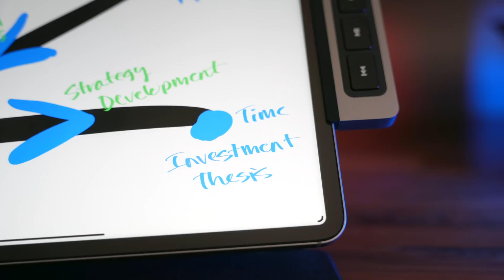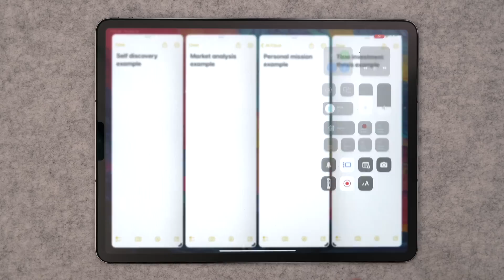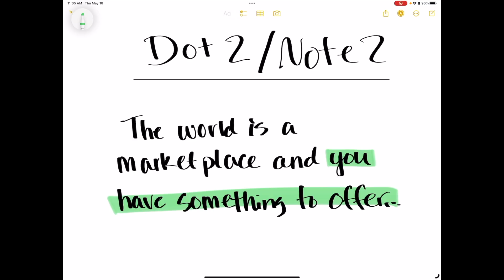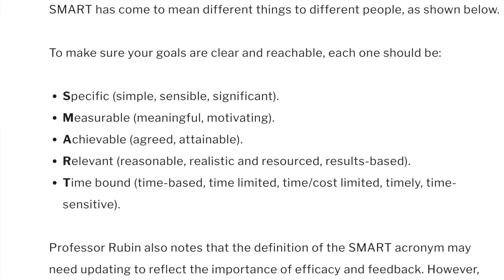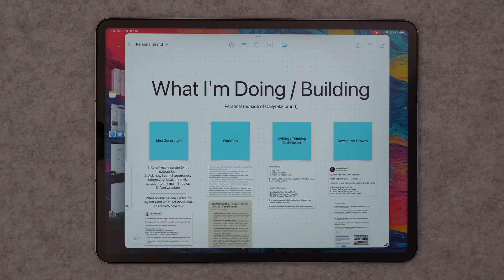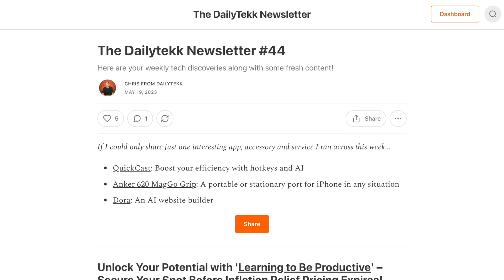iPad Users: THIS Will Level Up Your iPad Usage (AND YOUR LIFE)!